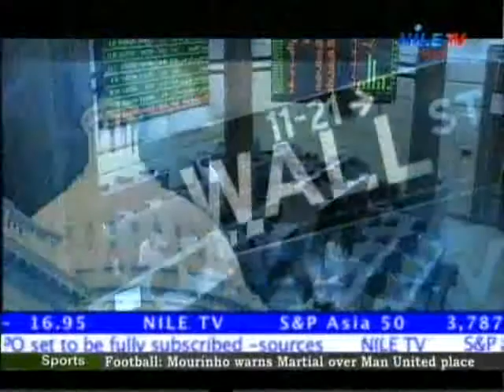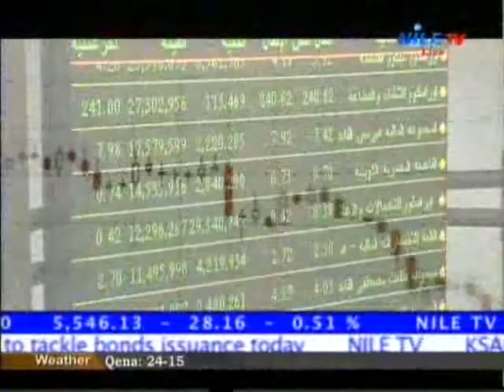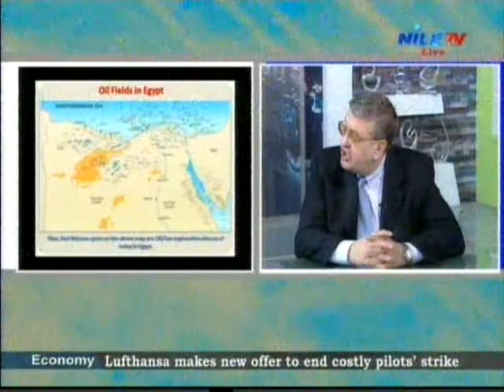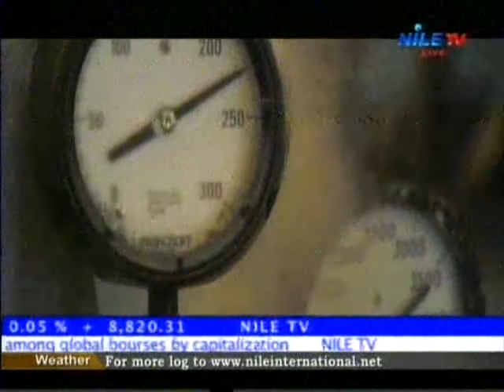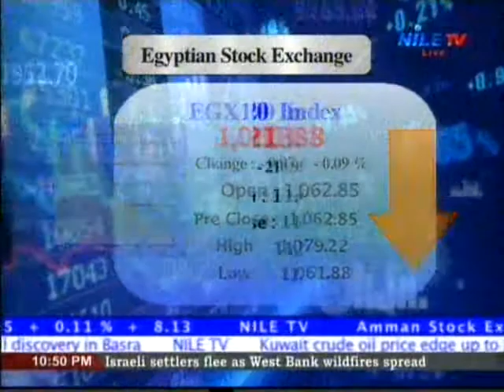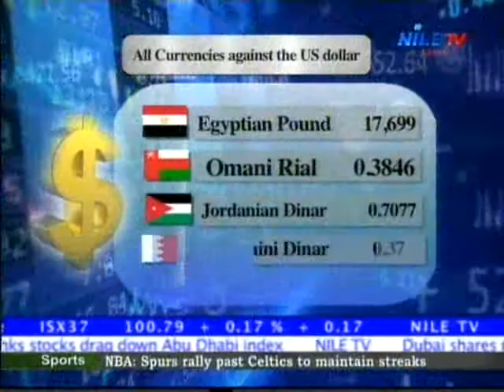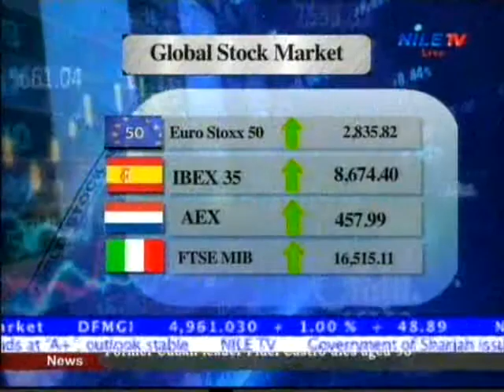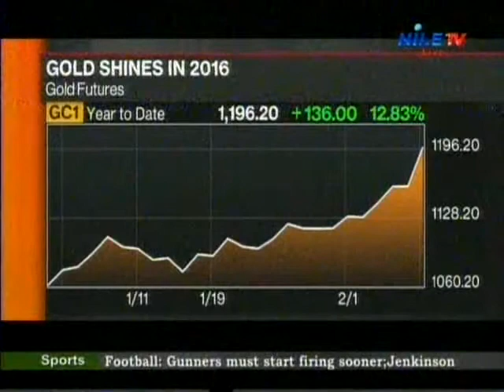Money Means 26 11 2016